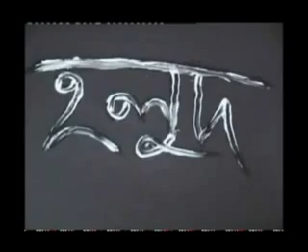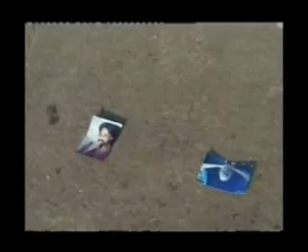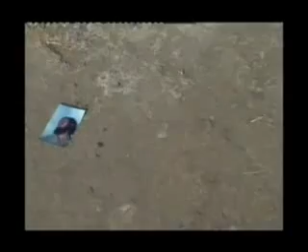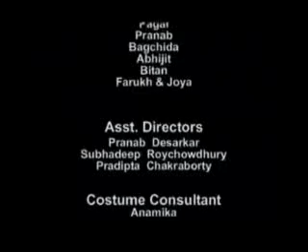Short Feature Film | The Waste Land | Direction I Rajarshe Das I Music | Bitan Purokayastha